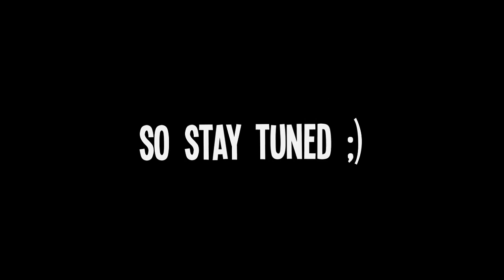H2A Highlights 2